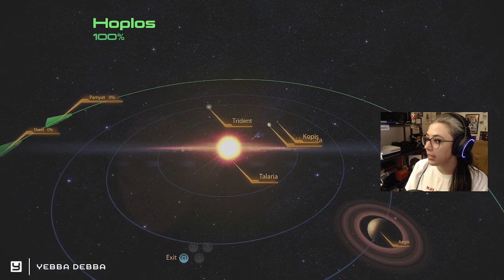Yebba Meets the Assassin, Surprise Romance & Singing! | The Backlog Files - Mass Effect 2 | Part 11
The second half of the video has a LOT of IMPORTANT crew interactions - if you catch my drift.

A YouTube exclusive series where Yebba FINALLY plays a demanded game from viewers. The Mass Effect Series has been a highly recommended series to me over the years and I'm finally playing it! Join me on my adventure through the life of Jane Shepard!

Footage from March 2023